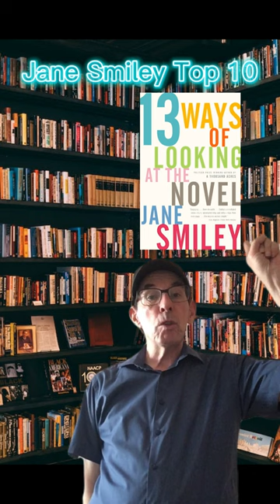Top 10 Most popular books by Jane Smiley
10. Good faith, 2001

09. Thirteen Ways of Looking at the Novel, 2005

08. Moo, 1995

07. Ten Days in the Hills, 2007

06. Horse Heaven, 2000

05. The Greenlanders, 1988

04. Golden Age, 2015

03. Early Warning, 2015

02.  Some Luck, 2014

01.  A Thousand Acres, 1991

00. A Dangerous Business, 2022